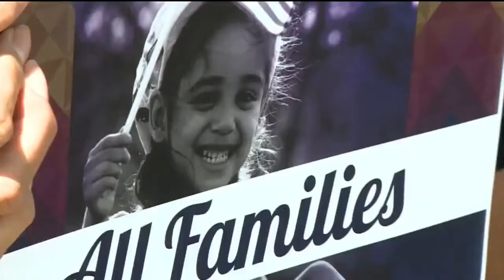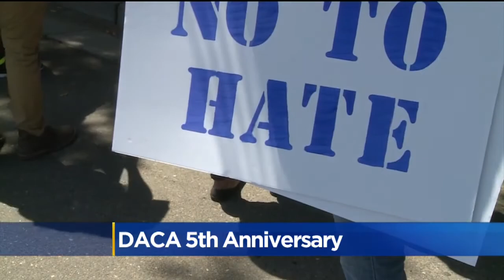Rally Held In Modesto As DACA Marks 5th Year Anniversary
Immigration Rights Groups Gather In Modesto Pushing Lawmakers To Support DACA Program.